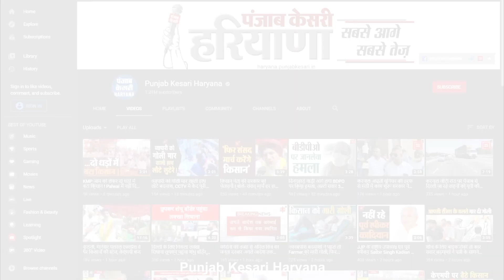आज रामलीला मैदान में किसानों का आंदोलन, टिकरी बॉर्डर पर पुलिस ने कड़ी की सुरक्षा